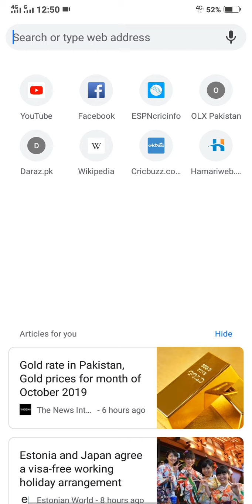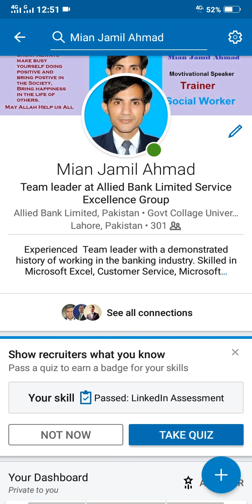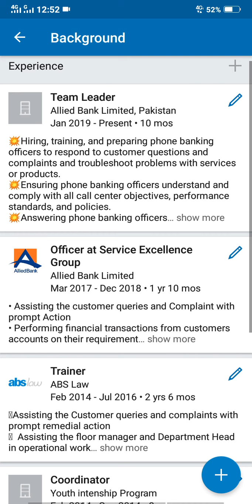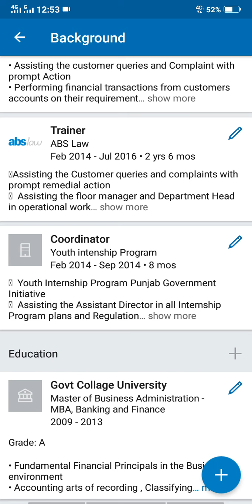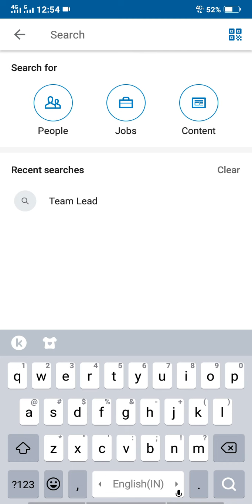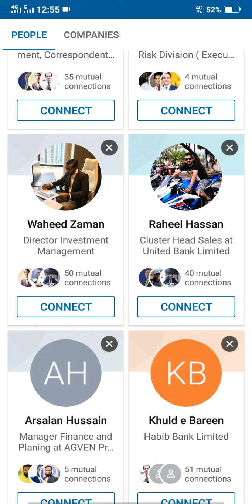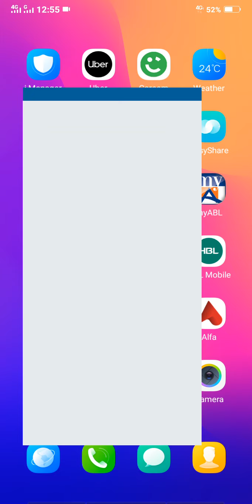How to create LinkedIn account step by step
In this video Mian Jamil Ahmad sharing best ideas how to create your LinkedIn account step by step.LinkedIn account create and use for fresh graduates and students.   Complete guidance to sign up and creation of LinkedIn.